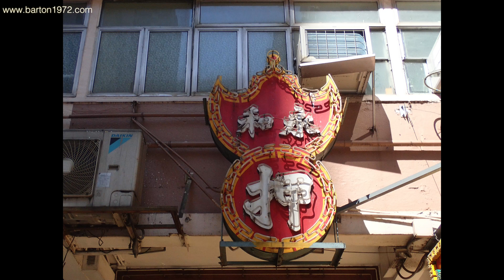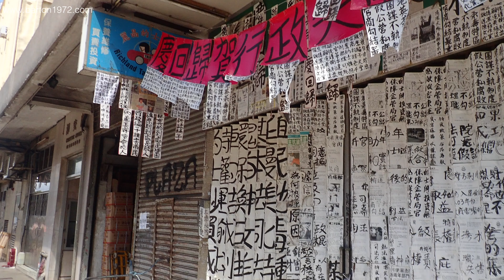Film Diary #7 : what we do every Saturday other than photos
Saturday is a fun day, a real work out for us. The temperature is about 33C, so  it gets pretty steamy in Hong Kong, and I'm getting a nice tan.

I understand not to use the build-in Mic of a camera, but I wasn't expecting the sound quality to be this bad in the Olympus TG5, hear the quality yourself half way through the video.

Doing a voice over is tough, it's taking a lot of time to make a video with the voice over. I hope I get better through time.